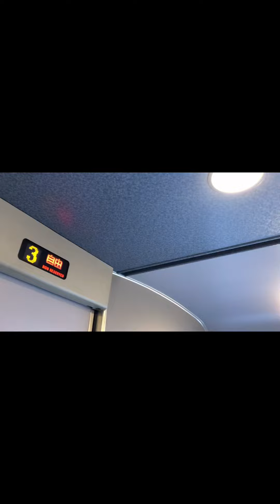くろしお乗車！新大阪〜天王寺